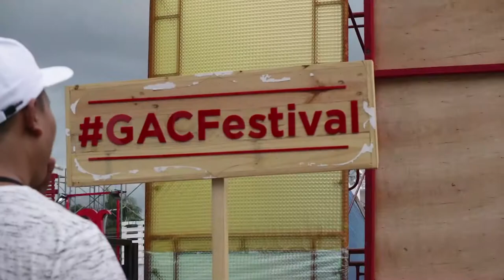Nonton GoAHead People Challenge Samarinda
Tonton aja, nantijugalopaham hehe :D